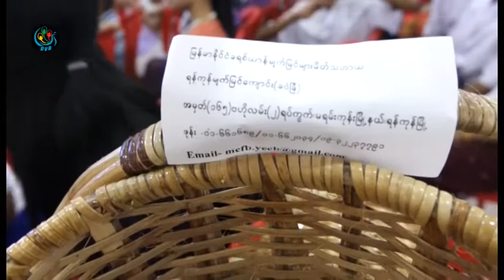DVB - မသန္စြမ္းကေလးငယ္ေတြရဲ႕ လက္မႈပစၥည္း အေရာင္း ျပပြဲနဲ႔ အႏုပညာ စြမ္းရည္ ေဖ်ာ္ေျဖပြဲက်င္းပ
DVB TV - အျမင္အာရံု၊အၾကားအာရံုမသန္စြမ္းကေလးငယ္ေတြရဲ႕ လက္မႈပစၥည္း အေရာင္း ျပပြဲနဲ႔ အႏုပညာ စြမ္းရည္ ေဖ်ာ္ေျဖပြဲကို  Junction Centre ေတြ   မွာ   အပတ္စဥ္ျပဳလဳပ္မွာ ျဖစ္ပါတယ္။ဒီသတင္းကိုေလးေလးမြန္ေပးပို႔ထားပါတယ္.